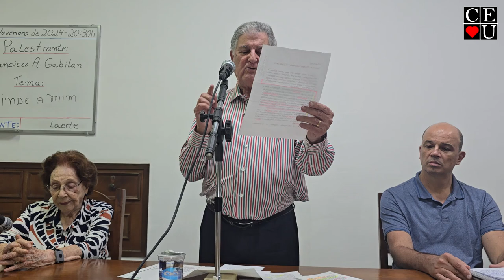Vinde a Mim, palestra de Dr Francisco A. Gabilan no Centro Espírita União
Palestrante: Dr Francisco A. Gabilan
Tema: Vinde a Mim
Data: 18/11/2024
Tempo: 34:34